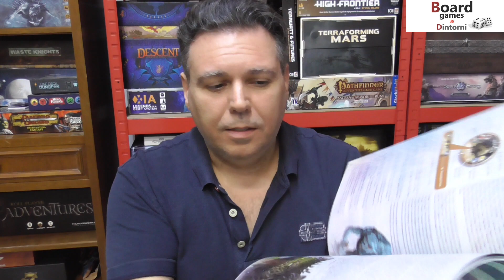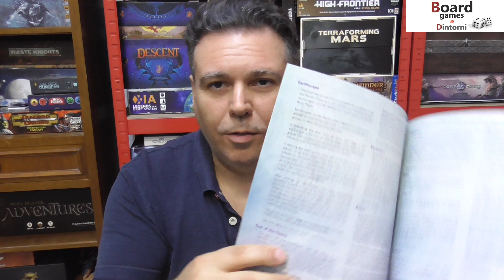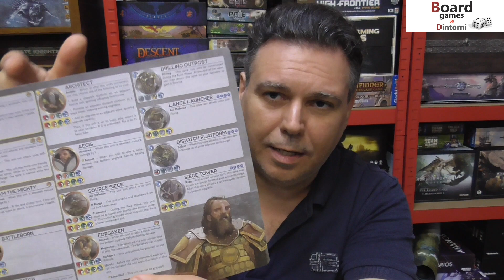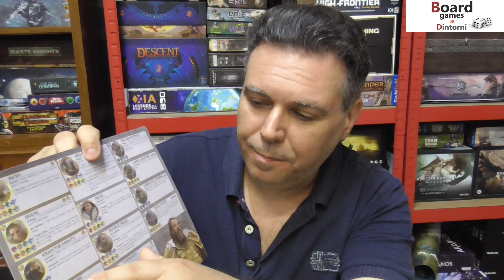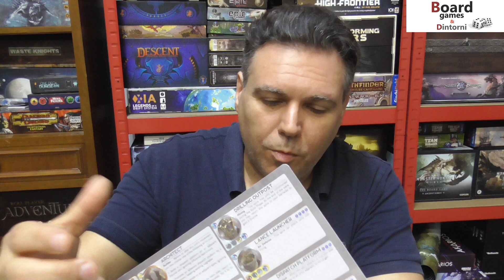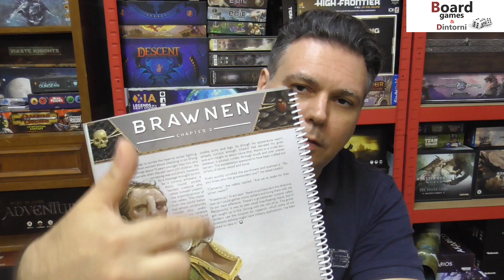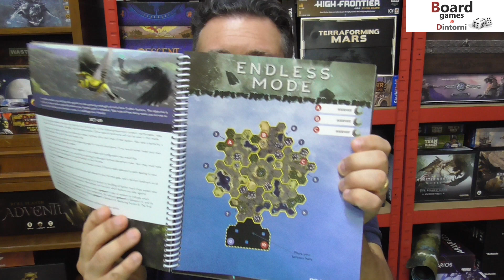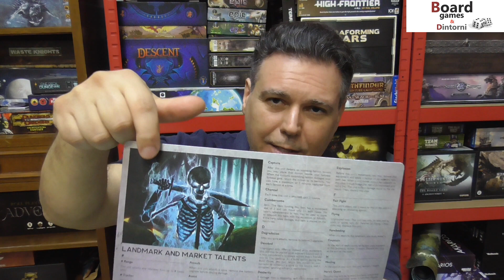Cloudspire - Due Chiacchere